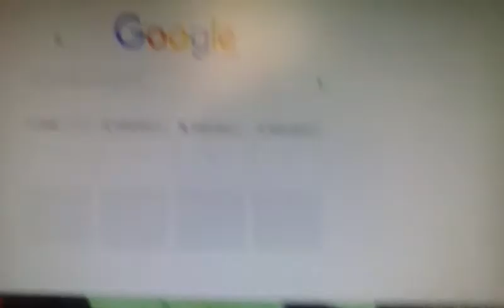Subo vídeos con otra cuenta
Otra cuenta